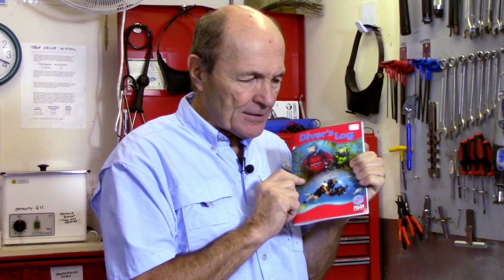Divers Log Books - How to Choose and Use - Scuba Tech Tips: S05E01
Dive log books are an important record of memories, buddies, technical details and proof of dive experience.  Alec explains why most divers need a log book, types of books and how to store them.